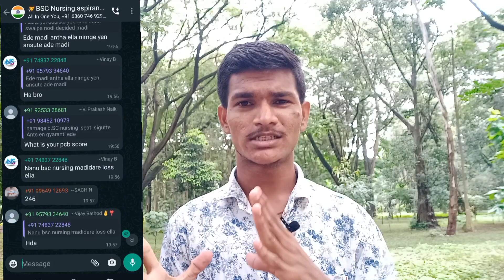BSC NURSING , BPT , BPO, AHS , ADMISSION 2022-23 KARNATAKA| BSC NURSING APPLICATION 2022-23 KARNATAK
BSC NURSING , BPT , BPO, AHS , ADMISSION 2022-23 KARNATAKA| BSC NURSING APPLICATION 2022-23 KARNATAKA||

bsc nursing admission 2022-23 in kannada
bsc nursing application date 2022 in karnataka
admission process bsc nursing details in kannada
bpt course details
bpo course details
AHS course details
ahs admission process in kannada